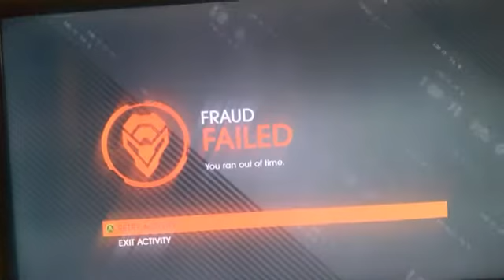Saints Row IV - quebrando uns ossos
Galera primeiro vídeo de saints row!!!
Se inscrevam